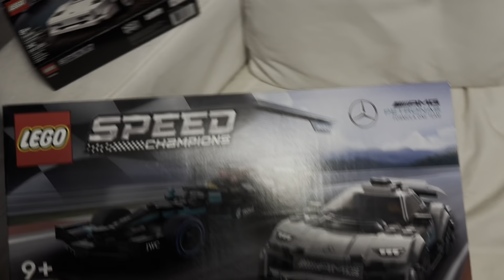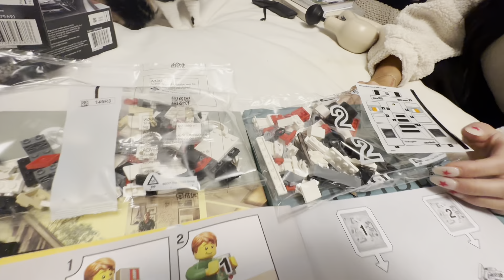Vlog #28… protien oreo cheesecake & Lamborghini Countach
00:00 Start/Kyle & Corina pre-cooking

01:01 Kyle shows the lego sets (Lamborghini Countach)

01:52 Protein oreo cheesecake begins

02:39 Corina names the ingredients

03:37 Kyle & Corina begin the lego set

03:57 Protein oreo cheesecake comes out

04:17 Kyle & Corina building the lego set timelapse

04:41 Lamborhini Countach build finished

05:40 Protein oreo cheesecake final result

06:05 Outro